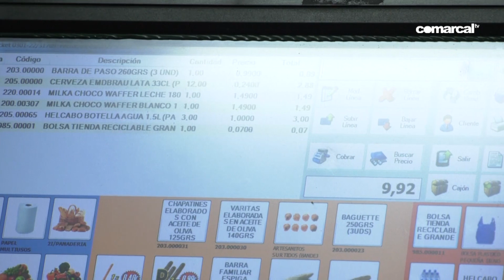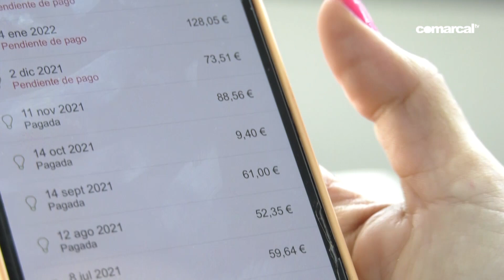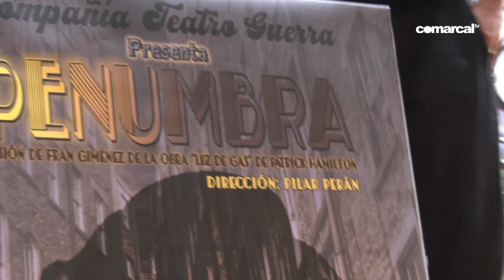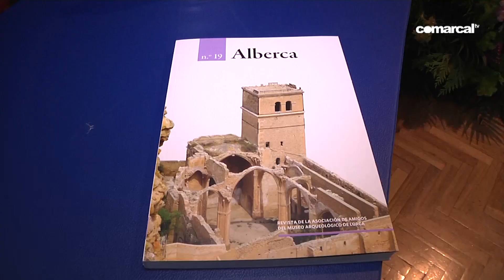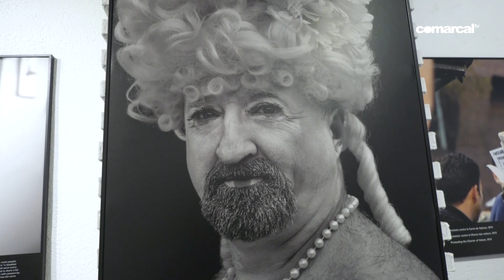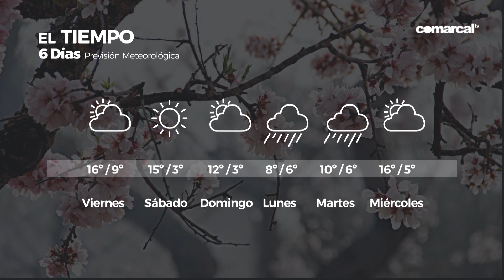COMARCAL NOTICIAS JUEVES 31 MARZO 2022